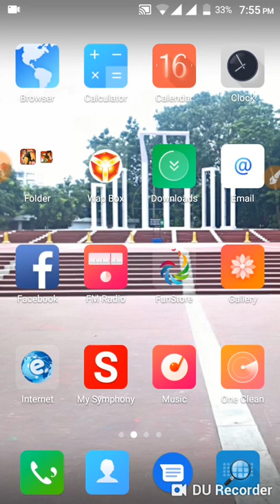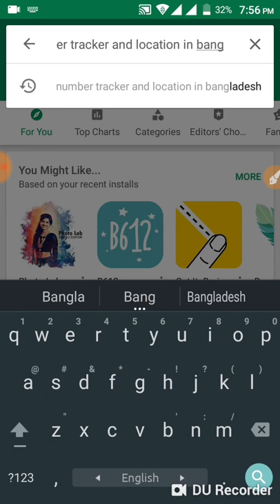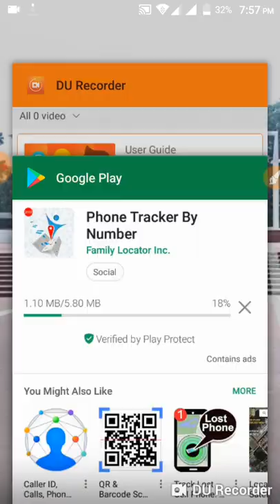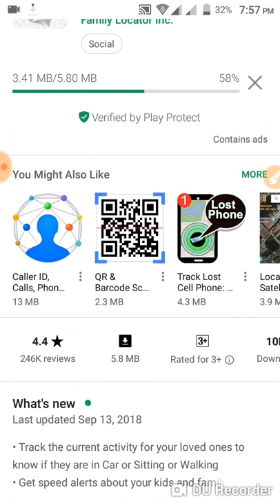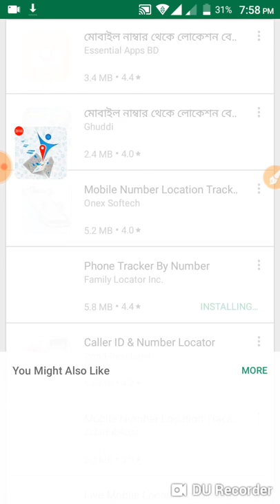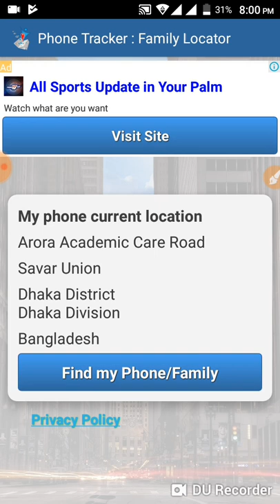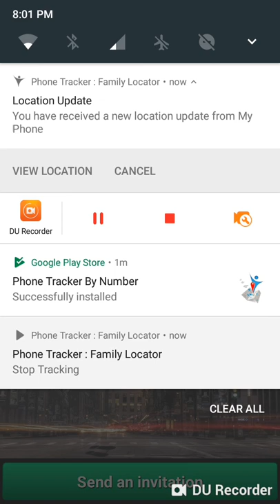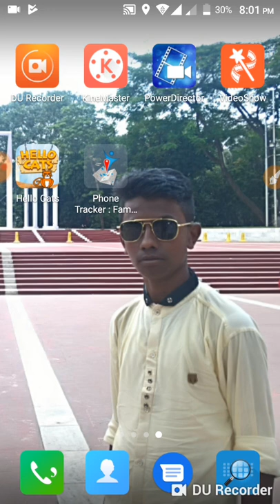আপনারা যারা নাম্বার ট্রেকার অ্যাপ খুজছেন তাদের জন্য ভিডিওটি তৈরি। It is so useful app.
আপনাদের সুবিধার কথা চিন্তা করে ভিডিওটি তৈরি করা হয়েছে।

https:-//my//fb//Abdullah//Islam